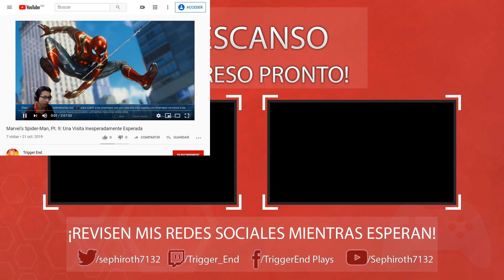Crash Bandicoot N.Sane Trilogy / Spyro Reignited Trilogy, Pt. 1: Juegos Clásicos Remasterizados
Aquí jugando los primeros juegos de Crash Bandicoot N. Sane Trilogy y Spyro Reignited Trilogy. Es un doble power ya que los compré de Humble Monthly. Dejo el enlace donde lo pueden conseguir a 12 dólares junto con Call of Duty.

Si gustan apoyar al canal estos son los enlaces para donar, de esa manera haremos mejor contenido para ustedes.